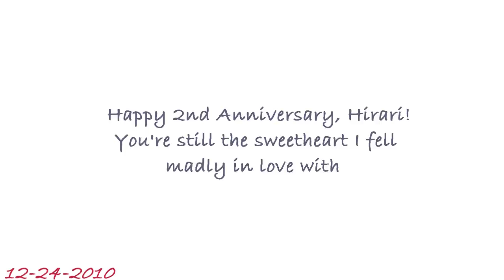[Reuploaded MapleStory Animated Short] 2 year anniversary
This video title says it all~

Dedicated to my sweetie as a 2 year anniversary. Our love is strong and still going, no matter what. I love you, Hirari